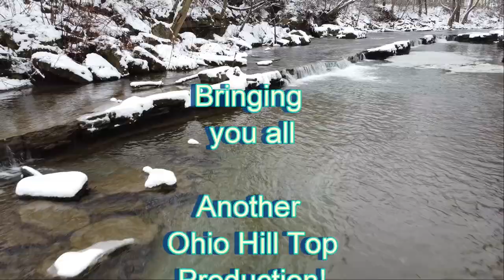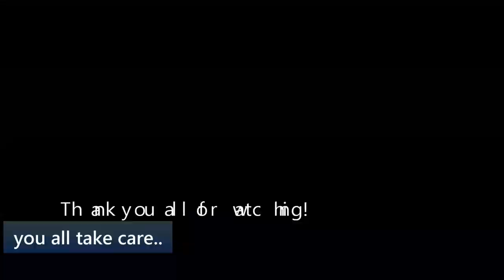#244 HUGE Cherry Log, Hooked on milling!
Come along friends as we take on a few cedar logs at the mill and work towards this huge cherry! Had a lot of fun with these ones and sure made some beautiful lumber! Come along and I hope you all enjoy.